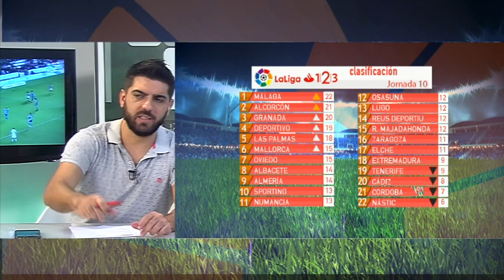La Previa 25 10 18 bloque 1